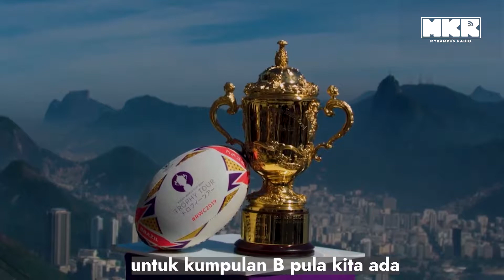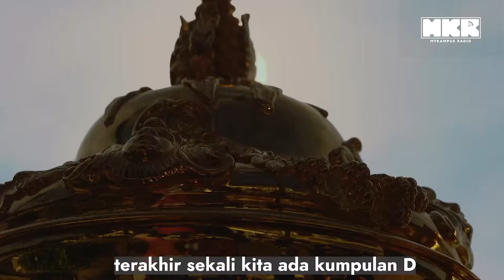Negara mana yang menang nanti? - world cup rugby 2019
Hai guys! 20hb sept - 2hb nov ni ada world cup rugby yang akan berlangsung di Jepun tau. So korang rasa team mana menang nanti?

Muat turun Mobile Apps kami, available di Playstore dan Appstore:
MyKampus Radio